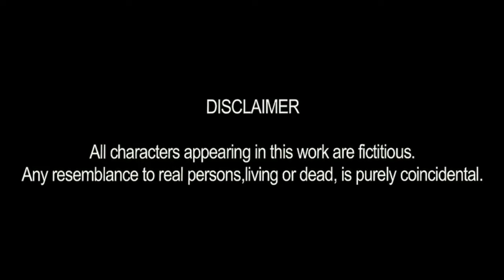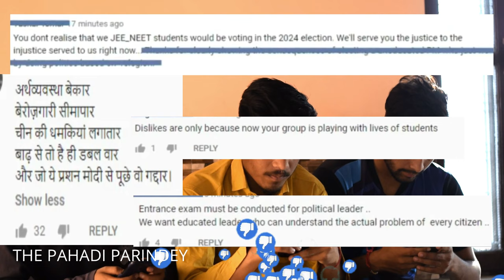PUBG EK BAN KATHA | REAL STORY BEHIND PUBG BANNED | THE PAHADI PARINDEY | kotdwar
Why indian govt ban pubg?
Truth behind pubg banned
WHY PUBG BAN IN INDIA,
pubg mobile back in india
pubg ban over
funny video,pubg,pubg funny video
comedy,best pubg comedy,
mann ki baat dislike
pubg ban
pubg latest news
pubg unban
streamer reaction
carryminati on pubg ban
gamer
dynamo reaction
pubg ban latest update
real story behind pubg ban. why pubg ban?
PUBG BANNED | REAL STORY BEHIND PUBG BANNED | MANN KI BAAT DISLIKE | THE PAHADI PARINDEY | 2020
actors
sanjay pandey
ankush
saurabh
abhishek

special thanks
saurabh joshi

directed and edited by sanjay pandey
concept & written by sanjay pandey

kotdwar uttarakhand
kotdwara,
kotdwar,
kotdwar comedy
funny video kotdwar uttarakhand,
uttarakhand video,
uttarakhand comedy,
uttarakhand short video,